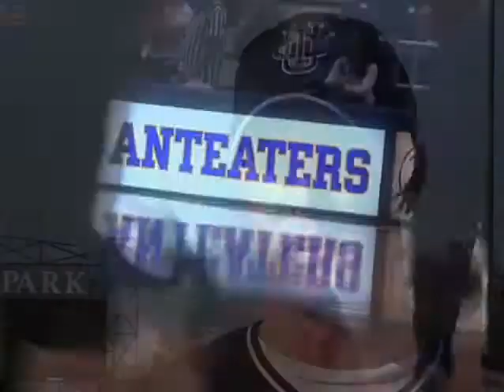Rise of 'Eater Nation at UC Irvine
"Fab Five" member Brian Scoggin discusses the impact of the 1999 student fee referendum that helped revive Anteater athletics at UCI. Video by Kerrin Piche Serna, University Communications.